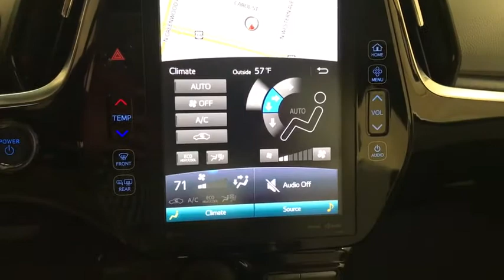2018 Toyota Prius Des Plaines, Elmhurst, Schaumburg, Chicago, Naperville, IL T57230A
Hypersonic Red Used 2018 Toyota Prius available in Des Plaines, Illinois at Bredemann Toyota. Servicing the Elmhurst, Schaumburg, Chicago, Naperville, IL area.
2018 Toyota Prius Three Touring Nav FWD Moonroof - Stock#: T57230A - VIN#: JTDKARFU1J3057313

Bredemann Toyota
1301 W Dempster St